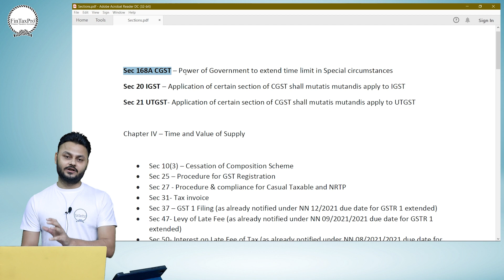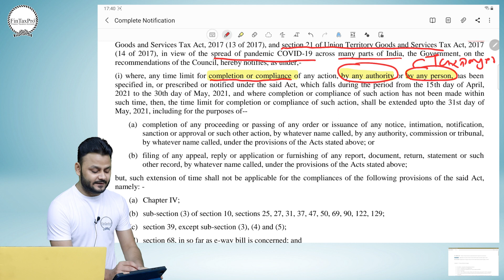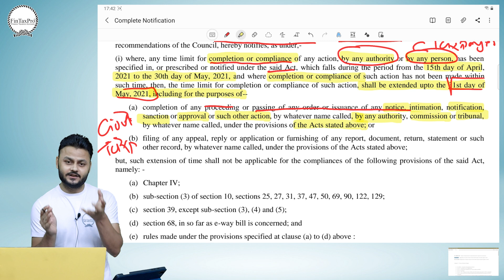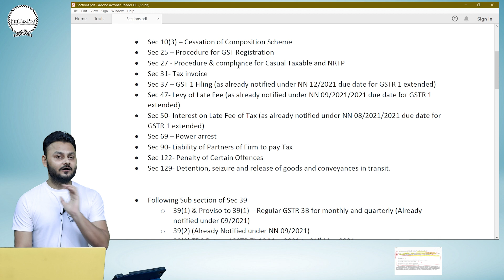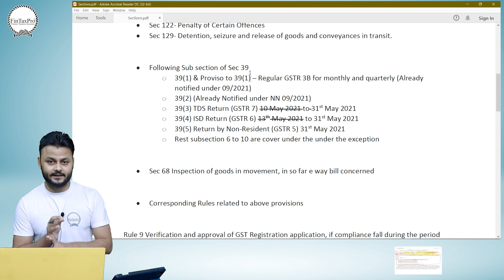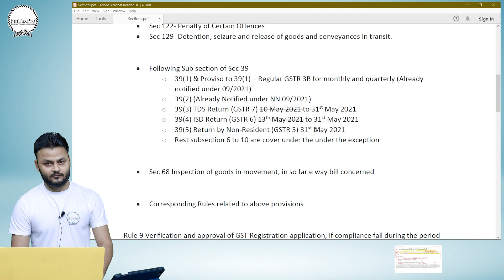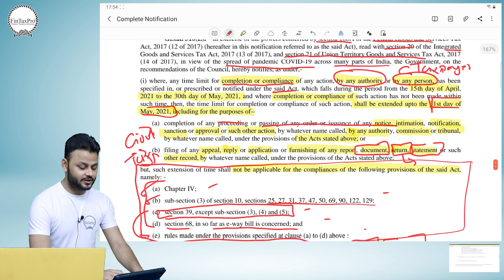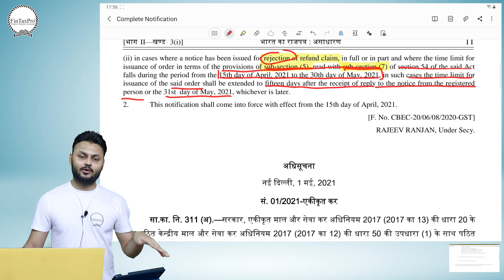GST Date Extension by NN 14/2021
📍In this session we have discuss the lasted  notification NN 14/2021 issued by CBIC in GST dated 1st May 2021.

👨🏻‍🎓Enroll to our practical course in TDS, ITR & GST Filing
👉Create your account
👉Proceed for payment
👉After payment you can access your complete course
👉Get Certificate after course completion

📍For Tax consultancy and query please contact below

📍For Digital Content and collaboration